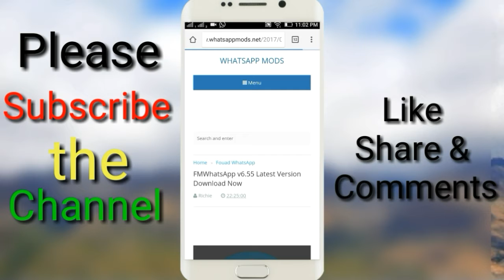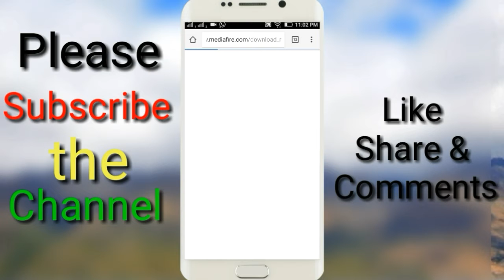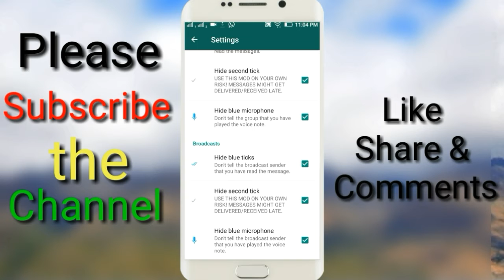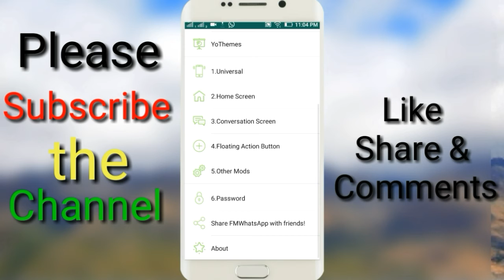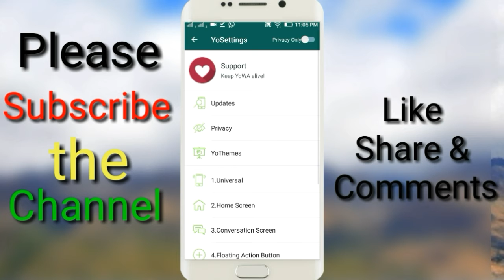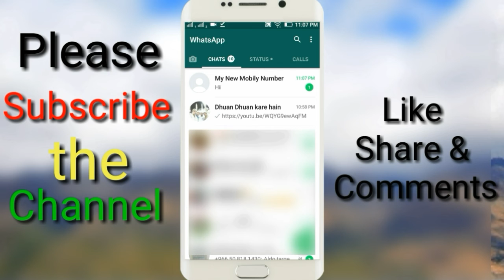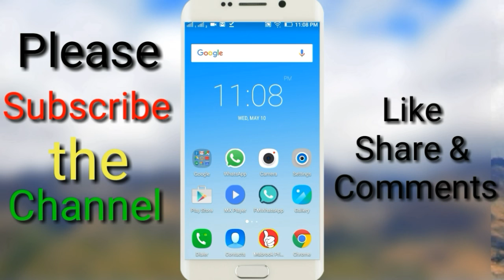WhatsApp​ New Version of 2018| Father of All version WhatsApp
Hello dosto is video me Mai AAP ko logo batane Wala hu ki AAP whatsapp ka new version kaise use kr sakte Hai aur apne AAP ko whatsapp me update kr sakte Hai janane k lie video ko pura dekhe ager accha lage to plz channel ko subscribe kre aur like share comments kre.

All Social Media in One App| All in One App | दुनिया के सारे Social Networking Site एक App में

How To Know/Get Complete Information of Any Vehicle |भारत के किसी भी गाड़ी का All Detailsकैसे जाने

How to Use Two WhatsApp Account on One Device without Root/in a single Android phone in Hindi/Urdu

How To Download Bahubali 2 /New Full Movie 2017 in Hindi,किसी भी नई फिल्म को सबसे पहले डाउनलोड करे